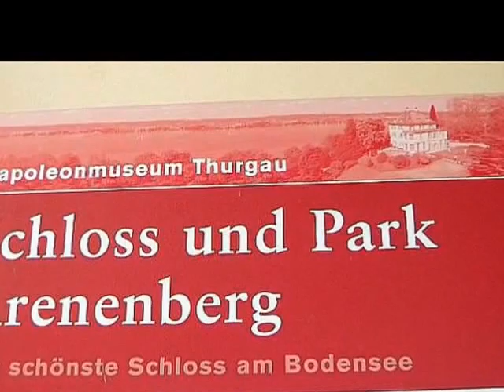Ermatingen und Schaffhausen 12.5-1.wmv